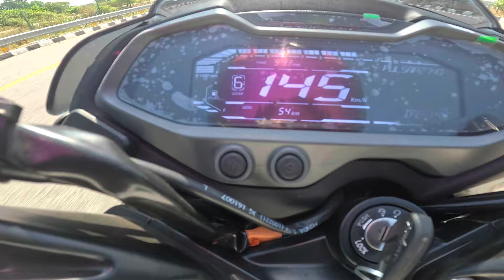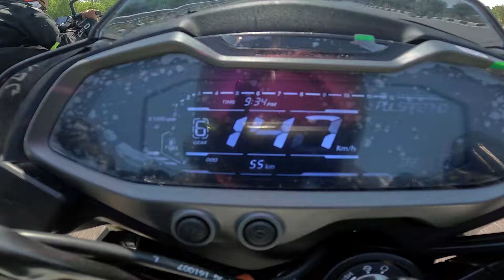2024 Pulsar NS200 Bs7 Vs Ktm Duke 200 | Top End | Which is Faster?